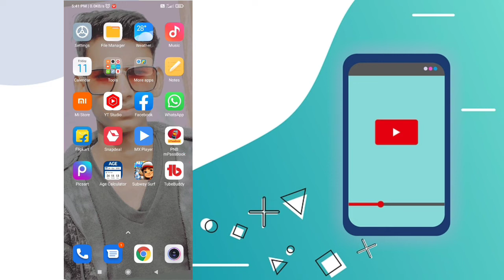YouTube Video Ke Dislike Kaise Dekhe